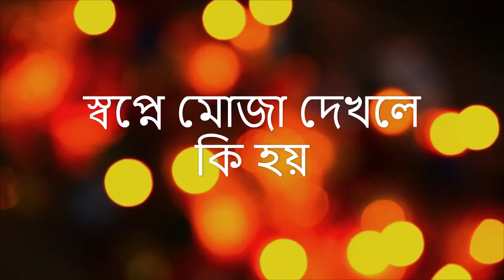স্বপ্নে মোজা দেখলে কি হয় sopne moja dekhle ki hoye saifullah